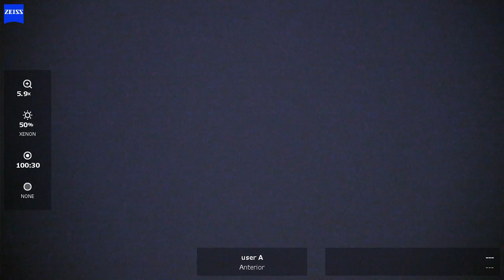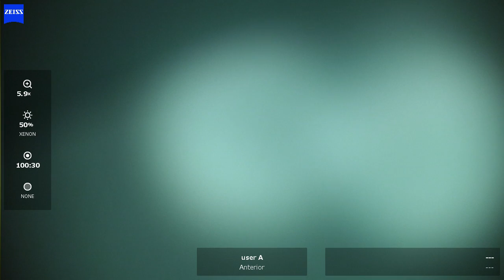OS 2024 06 24 105422 phaco